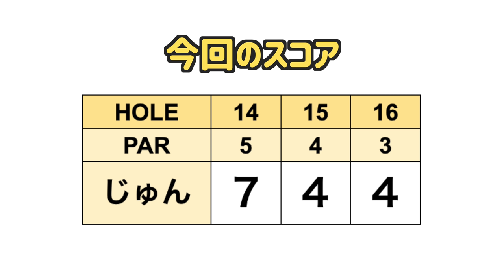これはナメてました...😅【じゅんちゃんがアマチュアゴルフワールドカップに挑戦#5】